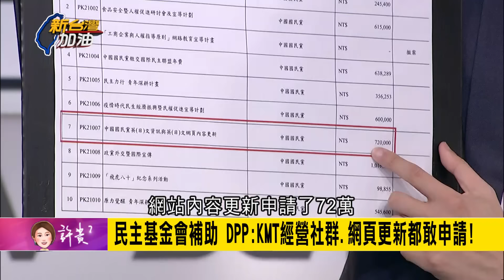徐巧芯捅到馬蜂窩? 質嗆民主基金會宛如綠營小金庫 如今遭打臉"國民黨經營社群.架設網站皆申請補助" 苦苓:妳是否暗示韓接基金會會變大金庫｜許貴雅主持｜【新台灣加油 精彩】20240318｜三立新聞台